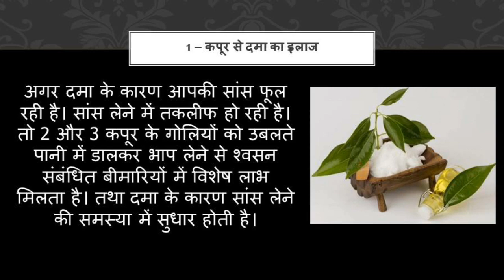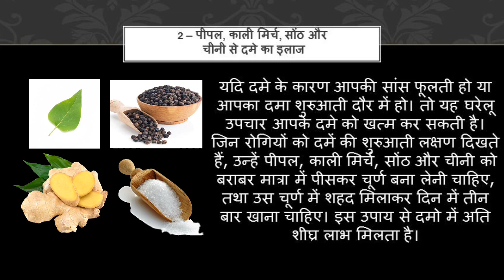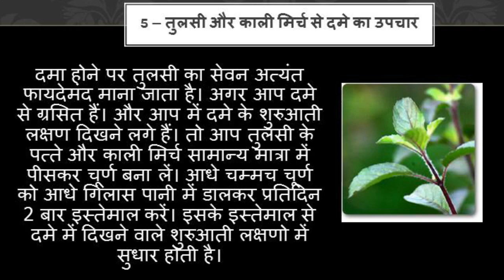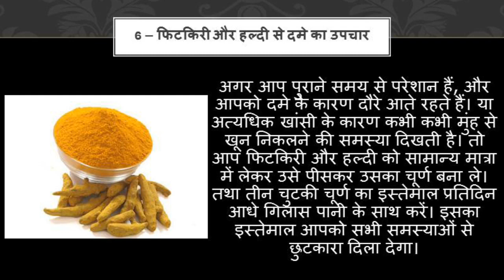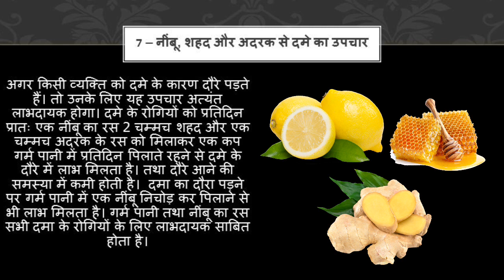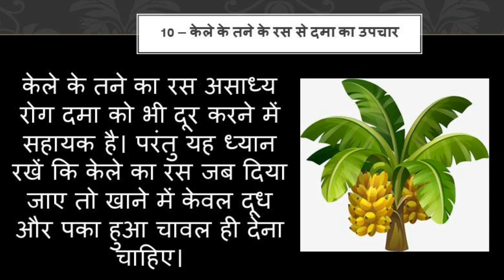दमा के घरेलू नुस्खे | 10 Home remedies for Asthma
asthma ke gharelu upay
asthma ke upchar
asthma treatment in ayurveda in hindi
asthma attack ka gharelu ilaj
gud se dama ka ilaj
asthma gharelu upay in hindi
asthma ko jad se kaise khatam kare
asthma in hindi
asthma ka homeopathic ilaj
damavar upay
patanjali asthma medicine in hindi
swas ki bimari ka gharelu ilaj
asthma hindi mai
asthma bimari
asthma ke liye kya karna chahiye
asthma treatment in ayurveda in marathi
dalchini se asthma ilaj in hindi
asthma me kya khana chahiye
asthma ka ilaj machli se
asthma treatment home remedies
kadha for fever in hindi
gas or acidity ke gharelu upay
gas home remedies in hindi
gas acidity ke upay
asthma upay in marathi
asthma treatment in ayurveda hindi
asthma kyun hota hai
asthma kaise thik hota hai
dama ki bimari ka ilaj
asthma treatment in hindi at home
medicine of asthma in hindi
asthma ke prakar
hafni ki dawa
asthma me kya kya khana chahiye
bronchitis home treatment in hindi
definition of asthma in hindi
damavar upay
asthma hindi mai
asthma bimari
asthma ke prakar
hafni ki dawa